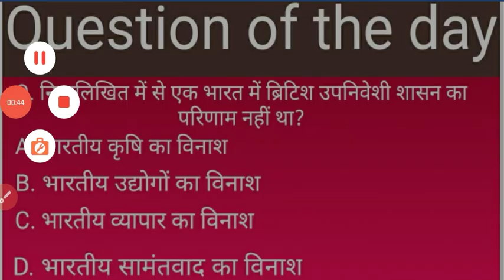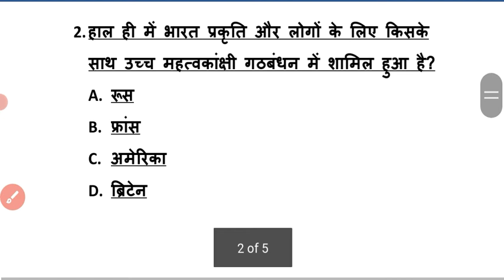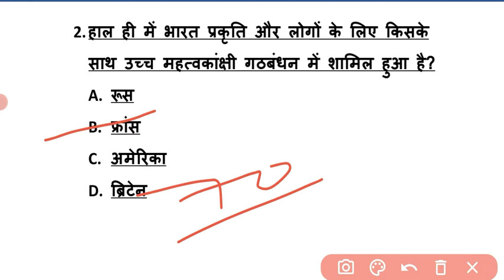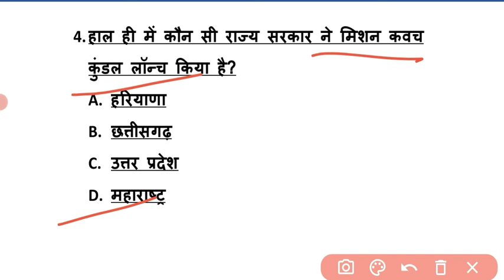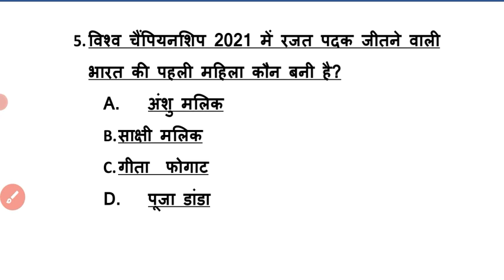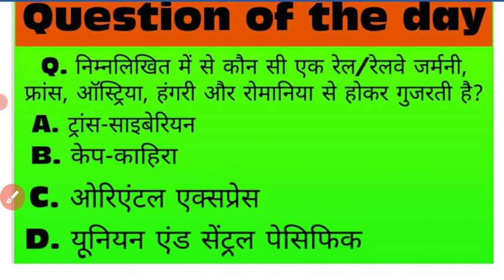7am 11 Oct 2021 Daily current affairs for bank SSC and other exams Sparking Future Sshekhawat banker